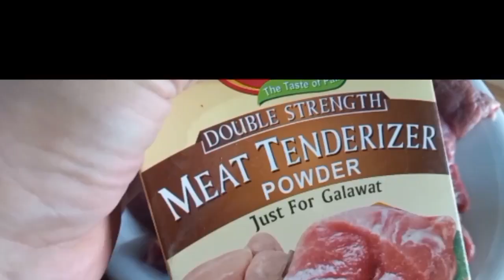Kebab boti recipe|how to make beef biti kabab |eid special boti kabab banane ka tarika perfect Easy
8Kebab boti recipe|how to make beef biti kabab |eid special boti kabab banane ka tarika perfect Easy  byazwafood

Boti kabab | famous boti kabab Recipe | how to make boti kabab
boti kabab banane ka tarika
boti kabab recipe
boti kabab
mutton boti kabab recipe
beef boti kabab recipe
boti kabab recipe
boti kabab recipe
kabab recipe
boti kabab recipe
boti fry
Recipes
boti curry
kabab banane ka tarika
boti kabab
boti kabab ki recipe
boti kabab masala recipe
boti kabab roll recipe
boti kabab masala
boti recipe
boti fry
chicken boti recipe
boti kabab recipe lucknow
lucknowi boti kabab recipe
beef boti kabab
bihari boti recipe
boti curry
boti kebab recipe
chef mohsin qureshi
chicken bihari boti recipe
beef boti recipe
bihari kabab
bihari kabab recipe
boti curry in telugu
hariyali kabab recipe
lucknow famous food
afghani kabab recipe

boti kabab recipe
boti kabab
boti kebab recipe
chicken boti kabab
chicken kabab recipe in telugu
chicken tikiya recipe
fish roll recipe
galouti kebab recipe
ghost fry
hara kabab recipe
kabab ki recipe
kabab masala recipe
kebab recipes
keema kabab recipe
keeme ki tikiya
kofta biryani
lucknowi biryani
mutton fat eating challenge
recipe
tikka boti recipe
afghani kheer recipe
afghani paneer
afghani paneer recipe
anda ka paneer kaise banta hai
anda ki bhurji kaise banai jaati hai
boti fry masala boti tikka recipe
 boti tikka banane ka tarika
 boti tikka masala
 boti tikka banana
boti tikka kabab
boti tikka gosht
boti tikka kaise banaen
 boti fry karne ka tarika
boti fry ki recipe
boti fry masala
boti fry banane ka tarika
boti masala recipe
 boti masala fry
 boti masala
 boti masala banane ka tarika
 boti masala banane ki recipe
 boti masala banane ki tarkeeb
boti masala gravy
lucknow famous boti kabab
bihari kabab recipe
 bihari boti
bihari boti kabab
how to make kebab
how to make kebab boti
how to make boti